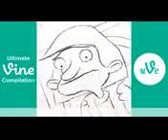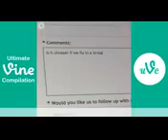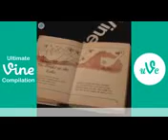Best Vines of June 2016 Episode 16 hFull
Best Vines of June 2016 Episode 16
Enjoy the best funny vines on our channel.
Only the best vines with titles and captions. Follow us, if you want watch brand new vines everyday ;)

About Vine:
Vine is a short-form video sharing service. Founded in June 2012, it was acquired by microblogging website Twitter in October 2012, just prior to its official launch. The service allows users to record and edit five to six-second long looping video clips, and revine. Revine is where users can share other peoples posts with followers. Some Vines are revined automatically based on what is popular. The videos can be then published through Vine's social network and shared on other services such as Facebook and Twitter. Vine's app can also be used to browse through videos posted by other users, along with groups of videos by theme, and trending videos.
Vine enables users to record short video clips up to around six seconds long while recording through its in-app camera. The camera records only while the screen is being touched, enabling users to edit on the fly or create stop motion effects. Additional features were added to the app in July 2013; these include grid and ghost image tools for the camera, curated channels (including themed areas and trending topics/users), the ability to "revine" videos on a personal stream, and protected posts. In July 2014, Vine updated their app with a new "loop count" meaning every time someone watches a vine, a number on top of the video will appear showing how many times it was viewed. The "loop count" also includes views from vines that are embedded onto other websites.